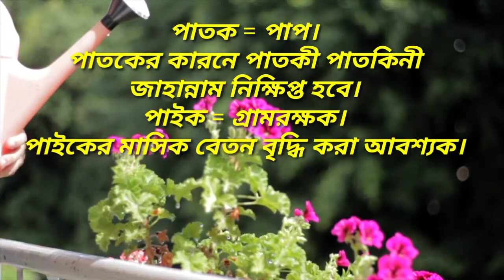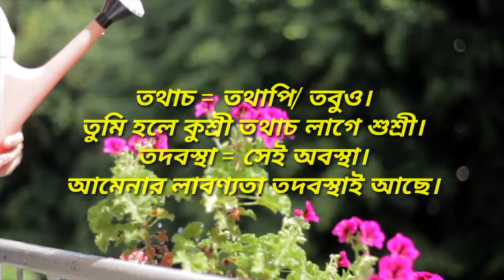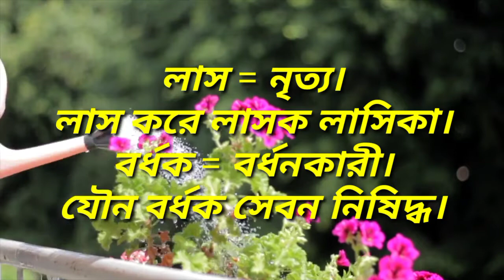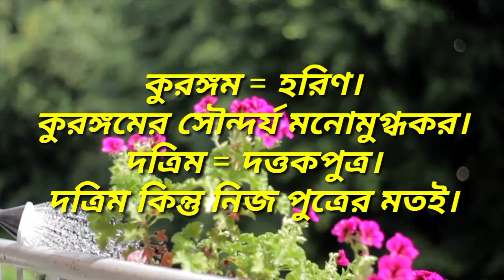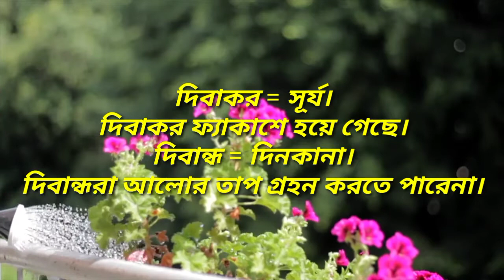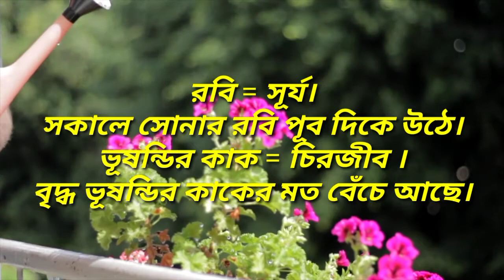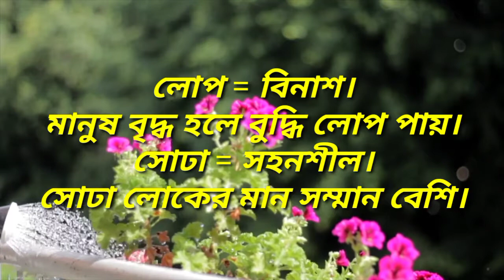বাংলা শব্দের অর্থ মুহূর্তেই জেনে নিন | কঠিন শব্দের সহজ অর্থ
বাংলা বিভিন্ন কঠিন শব্দের সহজ অর্থ করে বাক্য তৈরি করা হয়েছে যারা বিভিন্ন ভাষায় কথা বলতে বা পারদর্শী হতে চান।